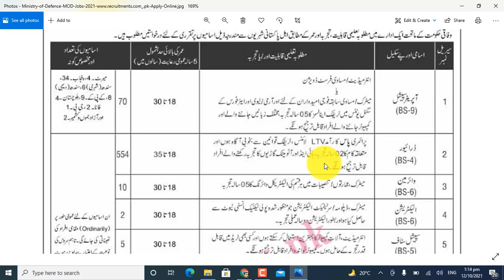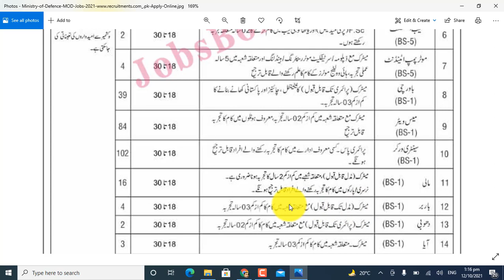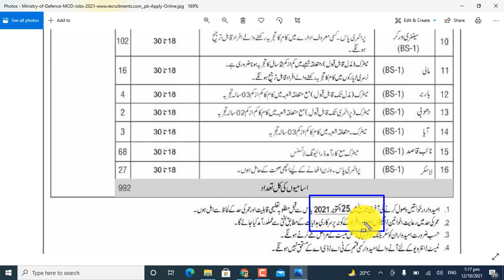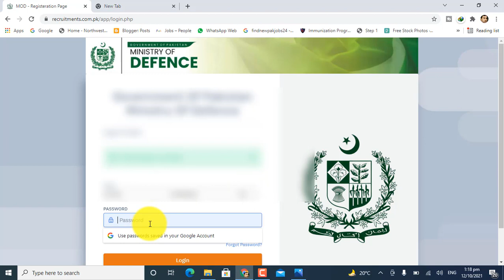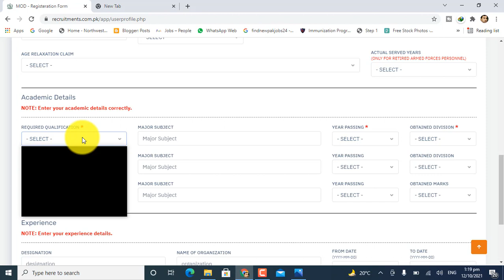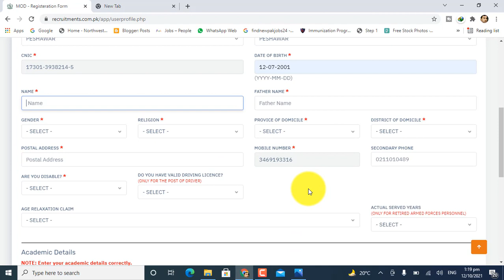Ministry of Defence MOD Jobs 2021 || Govt Jobs 2021 Male and Female